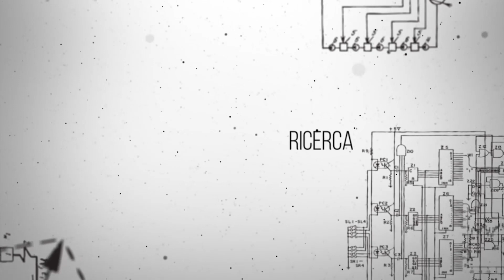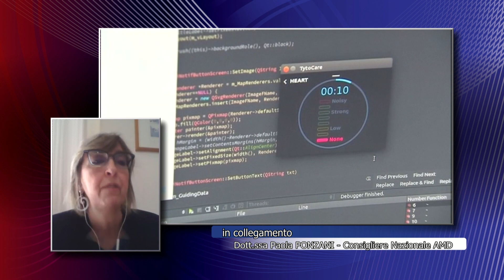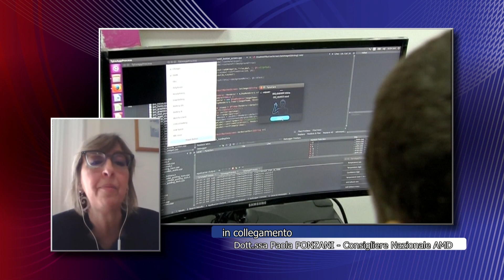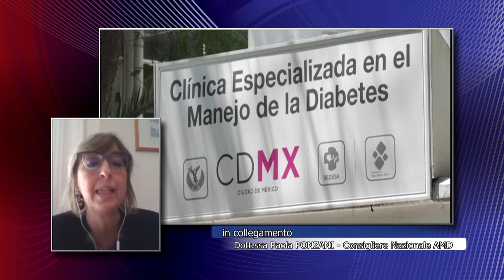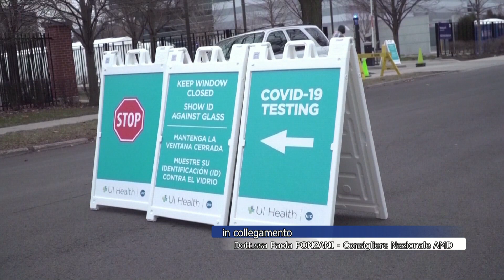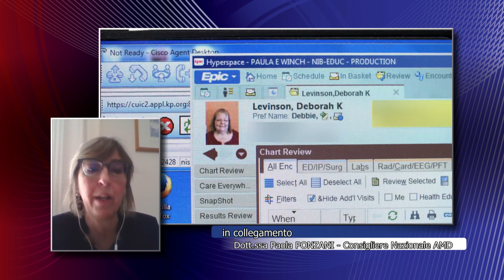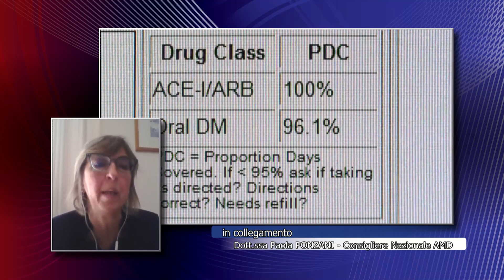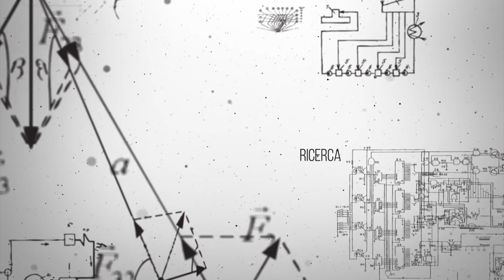Una Mela al Giorno: il diabete, il ruolo dei Big Data e dell'Intelligenza artificiale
Nuova puntata di Una Mela al Giorno dedicata alle nuove opportunità che i Big Data e l'intelligenza artificiale possono offrire nella cura di una delle patologie croniche più comuni al mondo, il diabete. Roberta Sias intervista alla Dottoressa Paola Ponzani, consigliere nazionale dell'Associazione Medici Diabetologi.